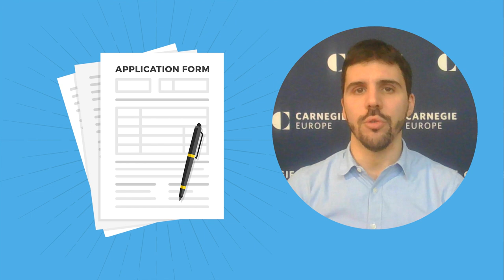Why is Turkey Changing its Name to Türkiye?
Turkish President Recep Tayyip Erdoğan announced in the new year the decision to rename the country of Turkey to Türkiye. Want to know why? Watch to learn more about what's behind the renaming.

About Francesco Siccardi
Francesco Siccardi is a senior program manager at Carnegie Europe.